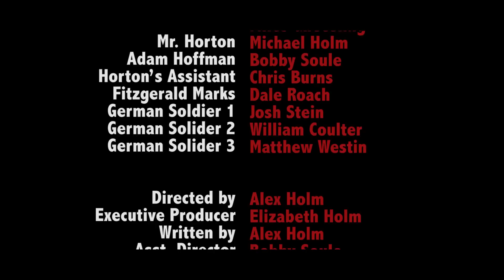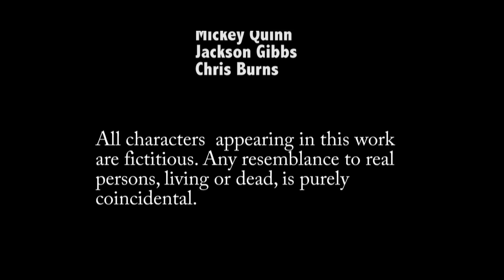Operation Red Flare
Written and Directed by Alex Holm